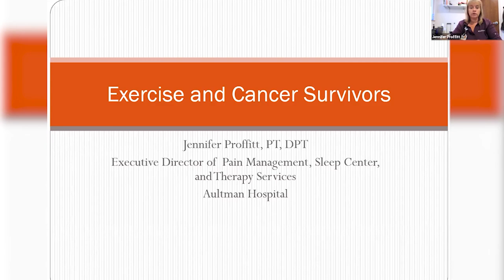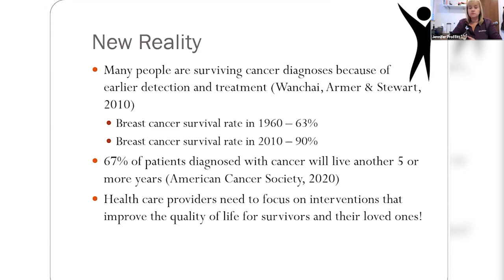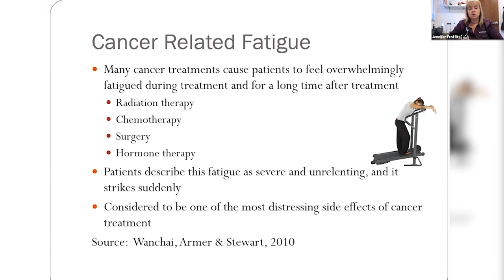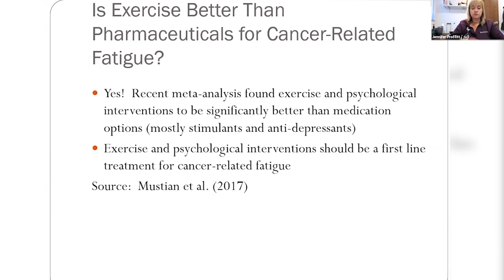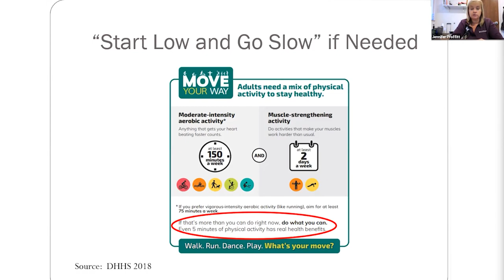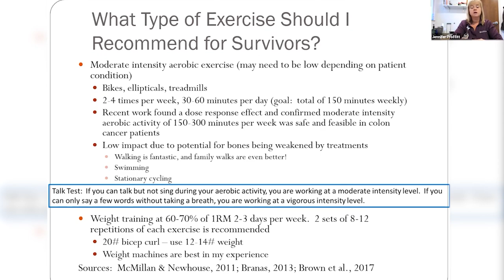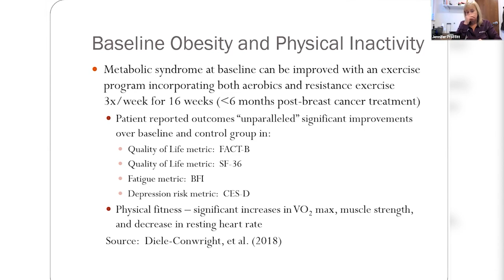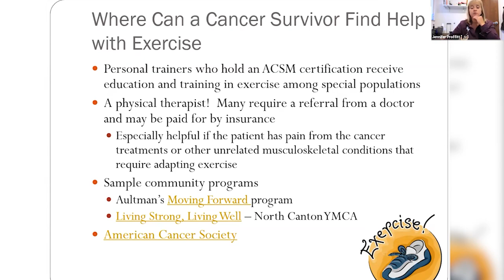Life After Cancer: The Importance of Physical Activity, Jennifer Proffitt, PT, DPT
Join Jennifer Proffitt, PT, DPT, to discuss the importance of physical activity during and after cancer treatment.